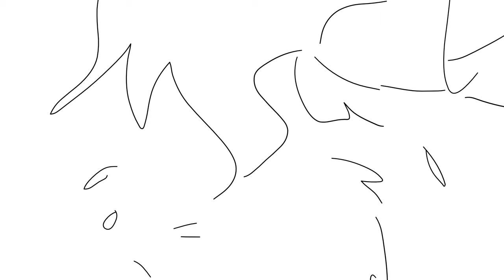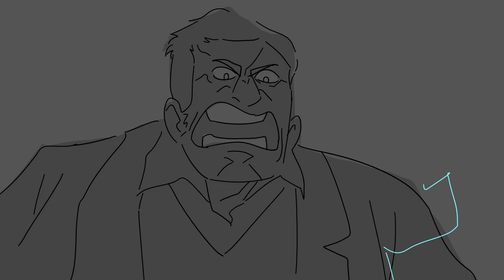Chant II Animatic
Warning: slight flashes near the end

In which Hades is more resistor than conductor :^]

So I've had the script for this for way too long. Took advantage of my current Hadestown mood to make it a reality! I picked this version for the Persephone bit and more raw vibe if you will.
Notes:
- Tried to keep this continuous with my other two animatics - "How Long", and "Wait For Me II"
- (except Hermes, I could not in good conscience keep Andre with such a different voice - let's pretend he's a shapeshifter as in the myths :P)
- More colour motifs WOOOOOO
- My style has become minimally-legible and I'm okay with that. Would want to try more details one of these days though...
- managed to shoehorn in a bit about proving Hades' words wrong - however tangentially... serves him right, the showoff XD
Hope ya'll are having a good November!